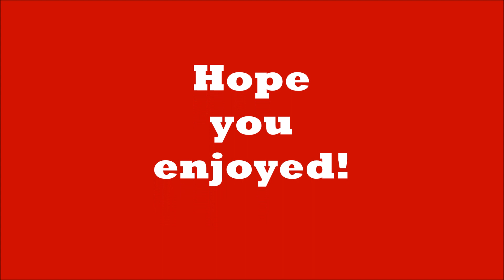The Cathedrals - Live In Atlanta (Full Concert)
This is their 3rd live album, "Live In Atlanta", following "Live In Concert" and "Live with The Cathedral Quartet"

This album was recorded at The Cobb County Civic Center in Marietta, GA